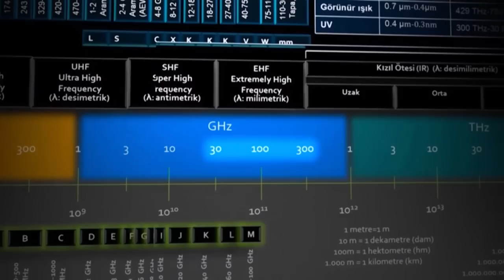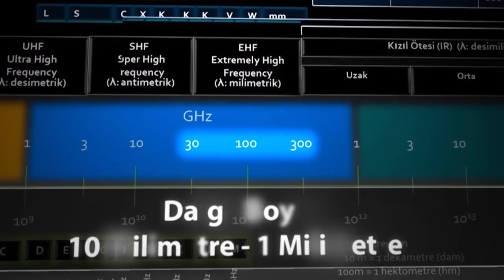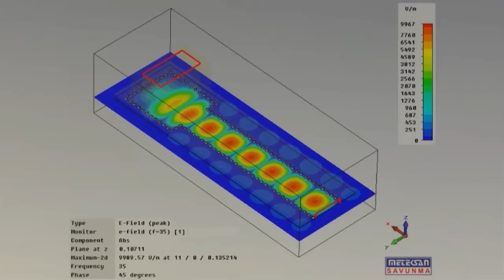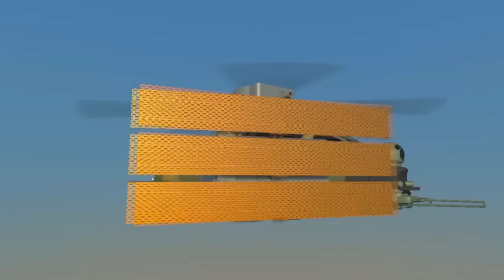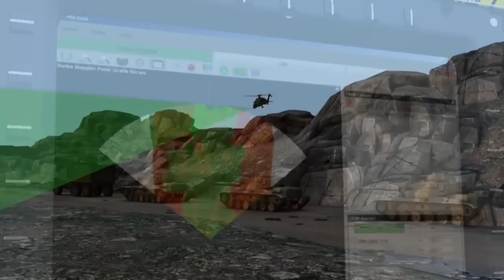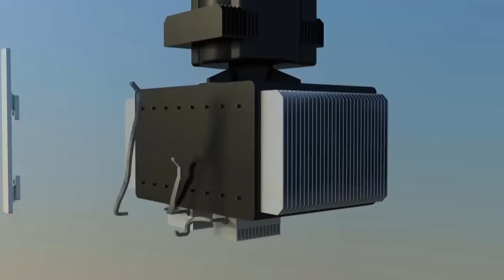METEKSAN Savunma - MILDAR (Millimeter Wave Radar)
The MILDAR Project spans key radar technologies in millimeter-wave band. Among these technologies, the main ones are target acquisition, tracking and classification, carried out in a Pulse-Doppler mode. In additon to that, there has been a large amount of work being carried out in various system functionalities such as SAR, ISAR and terrain profiling. Eventually, the System is planned to be employed for various mission goals of attack and tactical reconnaissance helicopters.

The main features of the Ka-band millimeter wave radar are:

    High range and azimuth resolution
    Multifunctional system:
        Surveillance and multi-target tracking
        Synthetic Aperture Radar (SAR) Mode
        Inverse Synthetic Aperture Radar (ISAR) Mode
        Terrain Profiling Mode
        Detection of stationary and moving land & air targets
        Target classification
 MILDAR (Milimetrik Dalga Radarı)

TÜBİTAK 1007 Programı desteği ile geliştirilen Türkiye’nin ilk milimetre dalga radar prototipi MILDAR ile bir radar sistemini oluşturan ana bileşenlerin tamamının tasarım, üretim ve testi için önemli bir bilgi birikimi ve altyapıya ulaşmış durumdayız.

Ka- bandında millimetrik dalga radar ana özellikleri:

    Uzun menzil, hassas açı ve menzil ayrışımı
    Çok fonksiyonlu sistem:
        Hedef takibi ve hedefe silah angajmanı
        Sentetik Açıklık Radar (SAR) Modu
        Ters Sentetik Açıklık Radar (ISAR) Modu
        Arazi Profili Oluşturma Modu
        Sabit ve hareketli kara hedefleri ve hava hedeflerinin tespiti
        Hedef Tasnifi